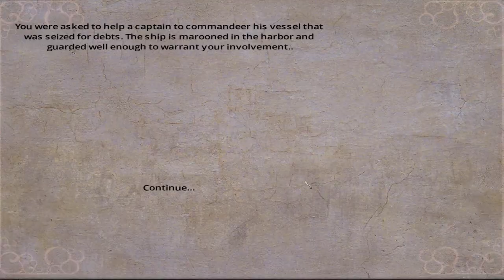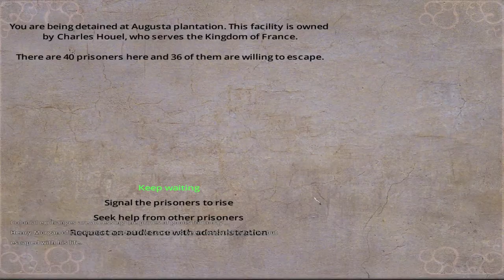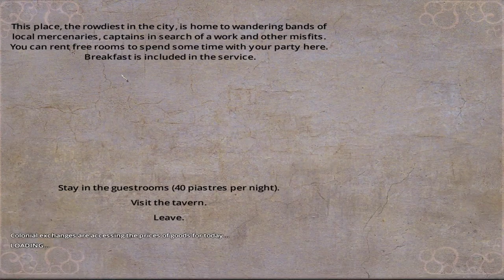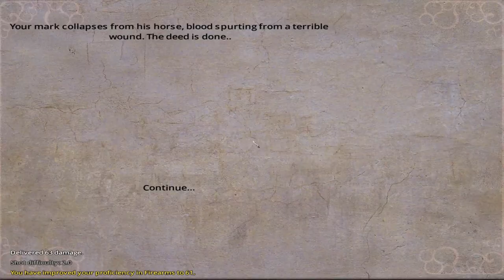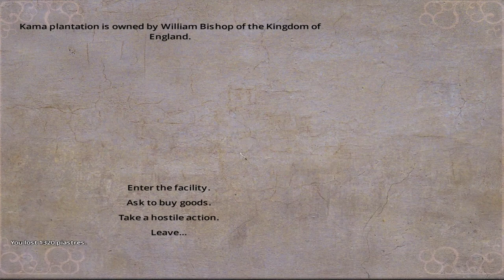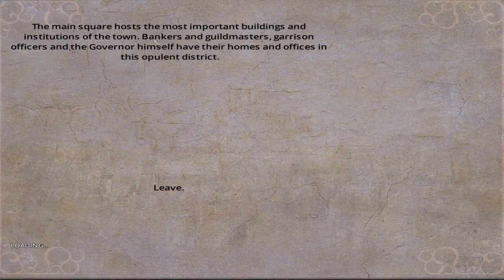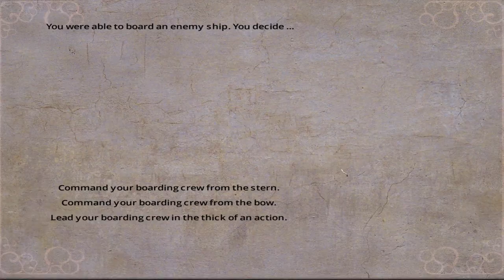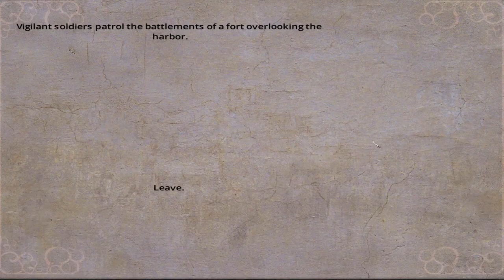Blood & Gold Caribbean! Ep 2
In this one I get back to my 2 ships fight a ghost ship and fight some pirates.